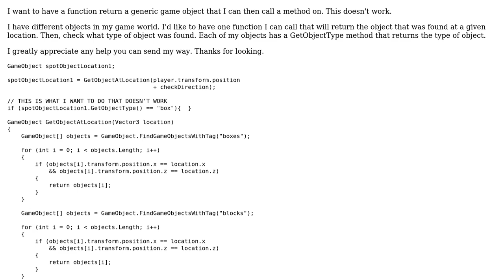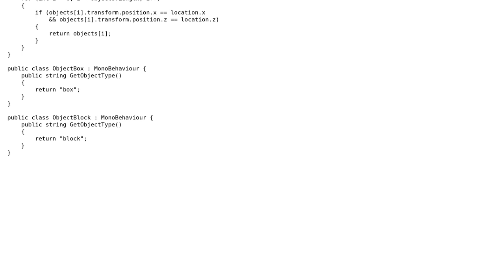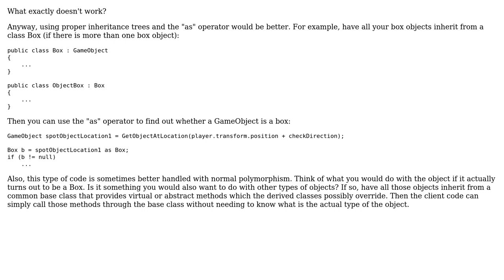Need a Function to Return Multiple Types of Game Objects That I Can Call Methods On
With thanks & praise to God, and with thanks to the many people who have made this project possible! | Content (except music & images) licensed under CC BY-SA | Music | Images & others | With thanks to user user1610015 user Paul Mengelt and the Stack Exchange Network Trademarks are property of their respective owners. You are responsible for your own actions.